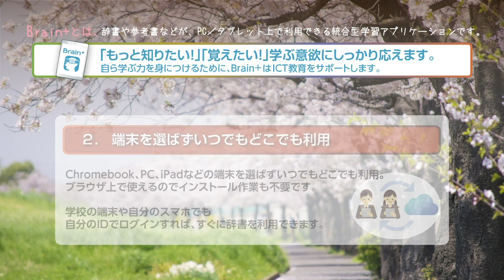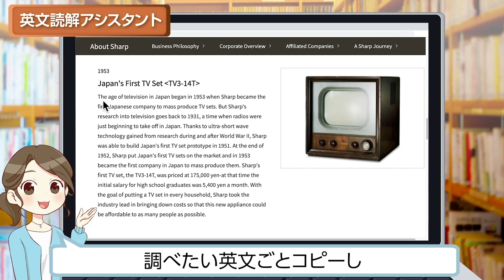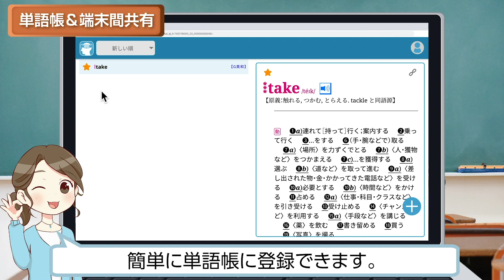【3分でわかる】Brain＋（ブレーンプラス）Web版の有効な活用法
最新のクラウド技術を使ったシャープの統合辞書アプリケーションBrain+（ブレーンプラス）Web版の代表的な機能について、3分でご紹介いたします。
Brain+（ブレーンプラス）は中学・高校生の主体的・対話的で深い学びを支える辞書教材サービスです。
「もっと知りたい！」「覚えたい！」学ぶ意欲にしっかり応えます。

■チャプター
0:00 オープニング
0:30 基本的な検索方法と、目的に応じた引き方
1:00 英文を読み取る力を育てる『英文読解アシスト』
1:37 AIの読み上げ音声を聞き、自身の読む力を鍛える『Reading Challenge』
2:21 単語帳の端末間共有
2:38 ホーム画面のカスタマイズ

■商品情報
Brain+（ブレーンプラス）